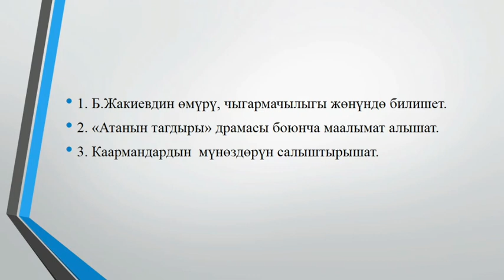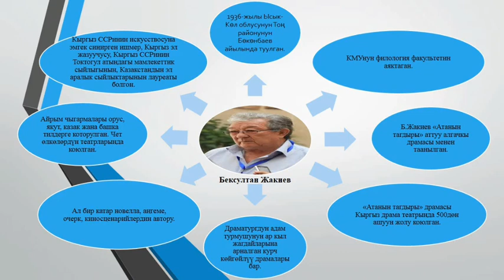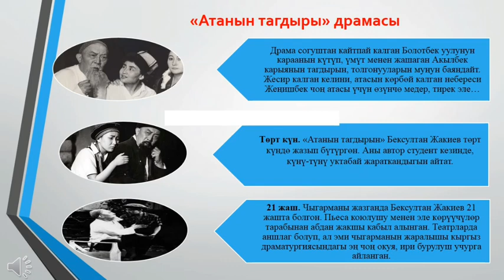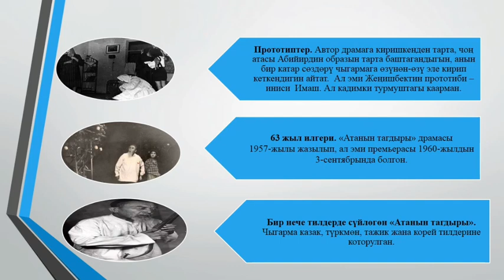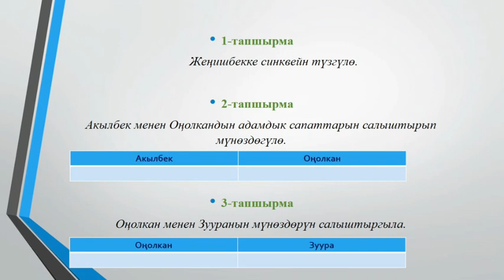Б.Жакиев "Атанын тагдыры"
6-класс Кыргыз адабият сабагы
Каналга жазылыныздар